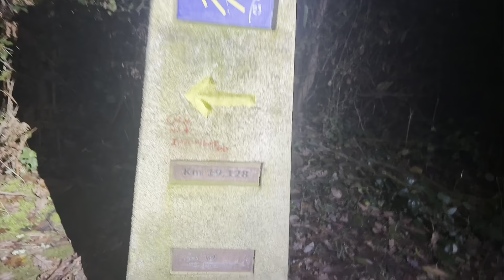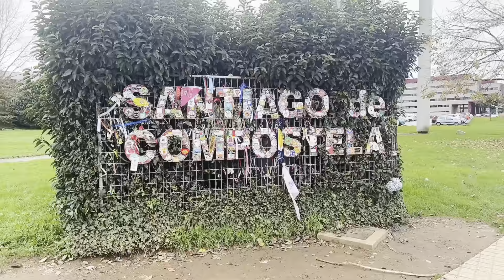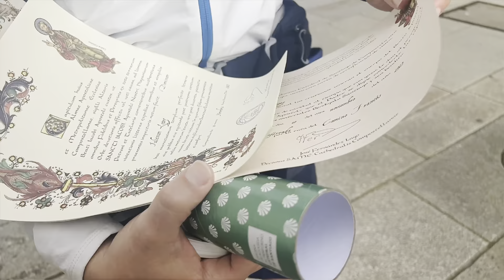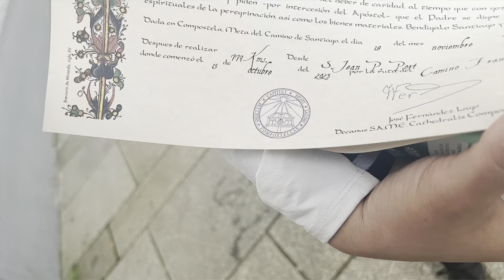Día 35. Último día del camino de Santiago